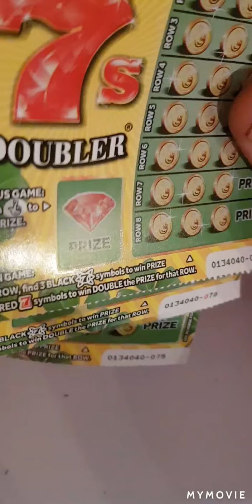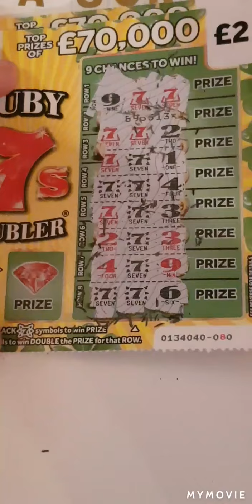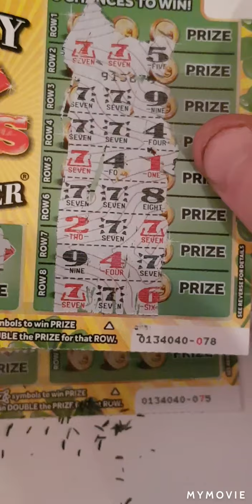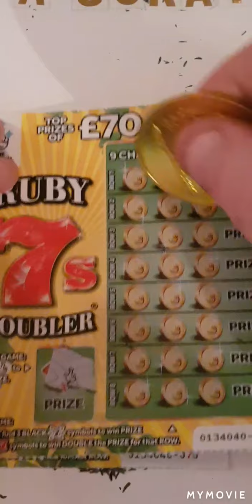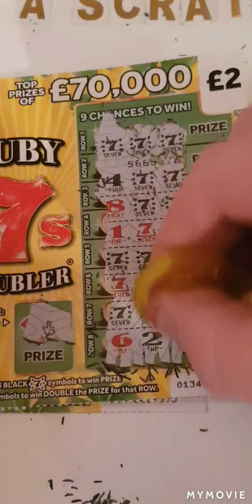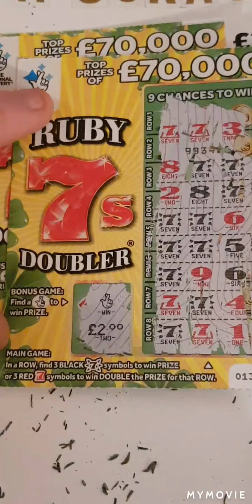🤑back to back to back🤑scratch cards 🤑winning🤑profit accession🤑